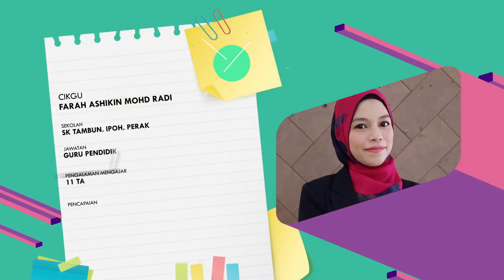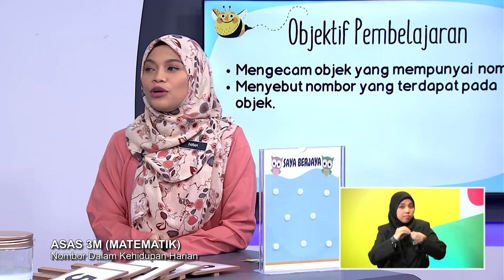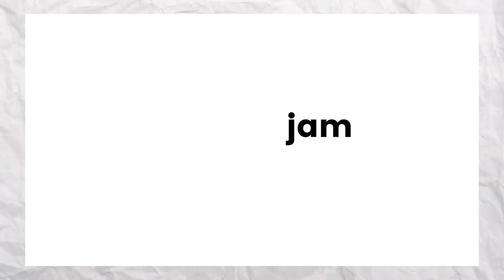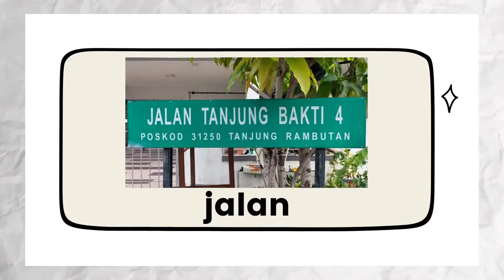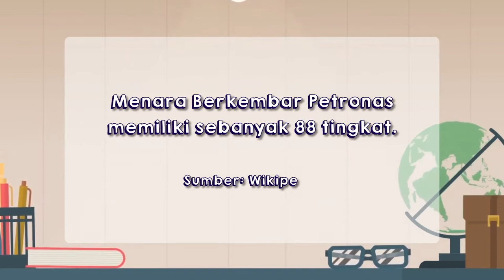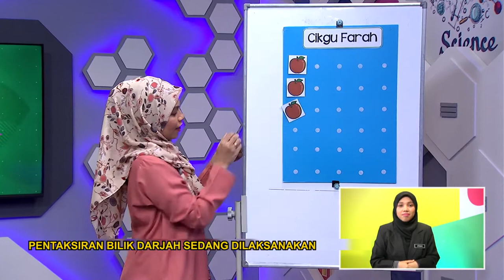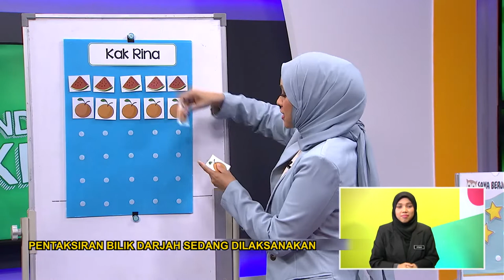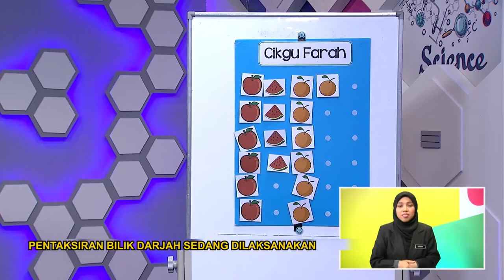DidikTV Pend Khas Ep 2 Tahap I Asas 3M Matematik Nombor Dalam Kehidupan Harian